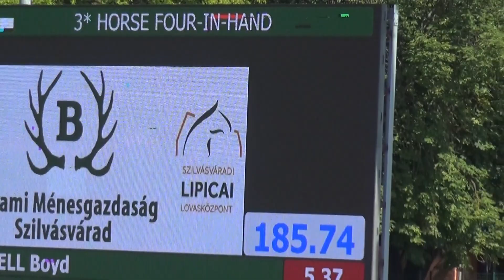Boyd EXELL (AUS) - CAI***, H4, Szilvásvárad (Hungary), cones, 16.07.2023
Boyd EXELL (Ausztrália) - CAI***, H2, Szilvásvárad (Magyarország), akadályhajtás (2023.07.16.)
lovak/horses: 73A: Celviro - 73B: Checkmate - 73C: Hero - 73D: Ivor
segédhajtók/grooms: N/A
pálya hossza/course length: 700 m
alapidő/allowed time: 175 sec
185.74